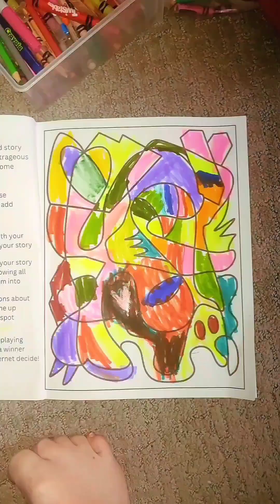June 2 3 4 bag of nature